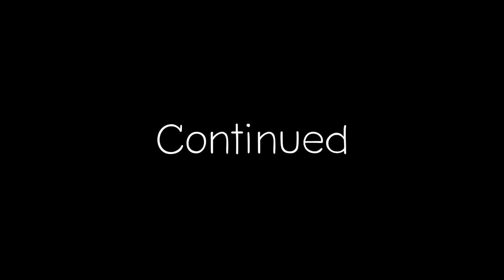Transformer : Rise of the dark Spark - Chapter 7 : Infiltration [TH]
เมื่อขุมพลังงานแห่งใหม่ที่เรียกว่า "Dark spark" ถือกำเนิดขึ้น ซึ่งถือว่า เป็นเรื่องที่แย่มาก เนื่องจากพลังงานแห่งใหม่นี้ มีพลังเทียบเท่า เมทริก ของไพรม์ ถือเป็นพลังงานด้านมืดที่ทรงพลังเต็มไปด้วยอำนาจสูงสุดอย่างแท้จริง

การแย่งชิงพลังงานเพื่อไม่ให้ตกอยู่ในมือของความชั่วร้าย เราเป็นผู้เลือก ที่จะ "ปกป้อง" หรือ "ทำลาย"

โชคชะตาอยู่ในมือท่านแล้ว